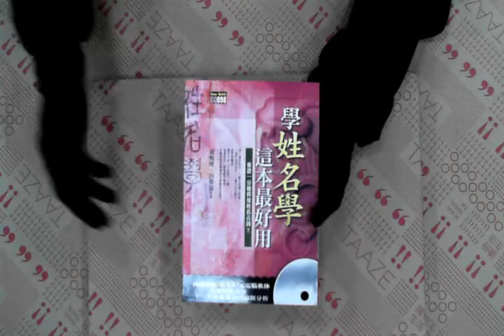TAAZE｜學姓名學，這本最好用（附光碟） 二手書書況 9570491477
TAAZE｜讀冊生活網路書店「學姓名學，這本最好用（附光碟）」，找二手書請至